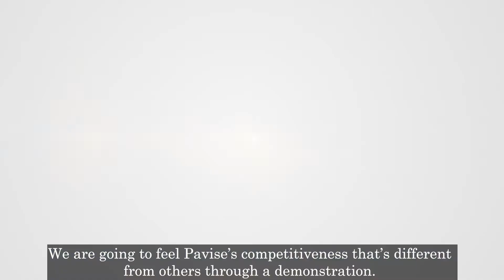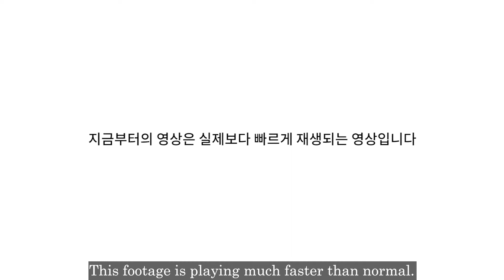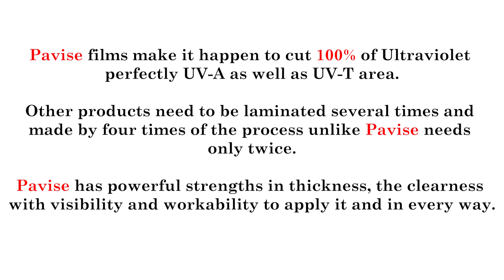Pavise care official demonstration video.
We would like to let you realize that avoiding UV rays is very important to your life.